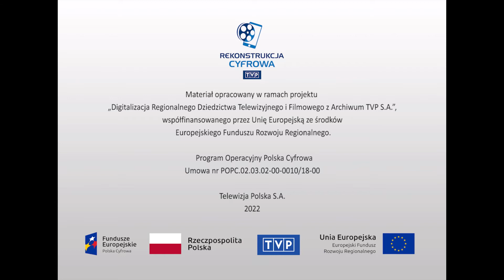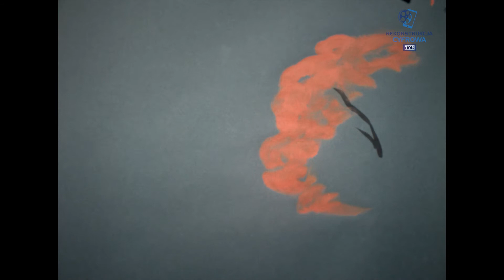Sztuki plastyczne i użytkowe - "Modlnica"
Film z cyklu Profesor Zin o zabytkach. Audycja o zabytkach, najciekawszych decyzjach konserwatorskich, badaniach i realizacjach Towarzystwa Opieki nad Zabytkami. Profesor Wiktor Zin maluje staropolski dwór w Modlnicy pod Krakowem, w którym mieści się Ośrodek Pracy Twórczej Uniwersytetu Jagiellońskiego im. Oskara Kolberga. Obiekt zrujnowany w czasie wojny został odnowiony i oddany społeczeństwu. Akwarele profesora a następnie filmowe ujęcia przedstawiają dwór i okalający go park w barwach jesieni.